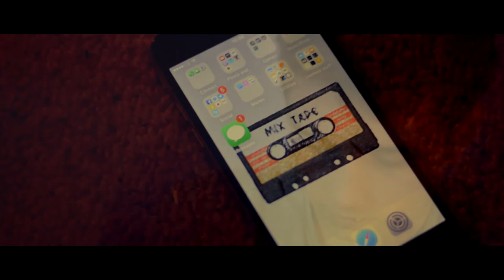Lonely - An Original Song by Jacob Fox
Ta da a new music video for ya! It was a pretty rushed job to get done so quickly  (only 2 nights) but hopefully it's good all the same